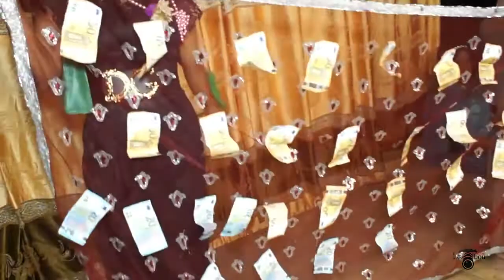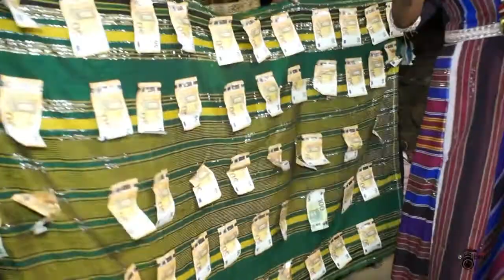TOIRAB MAMAN HADIDJA KAWENI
TOIRAB  MAMAN HADIDJA KAWENI KAWENI